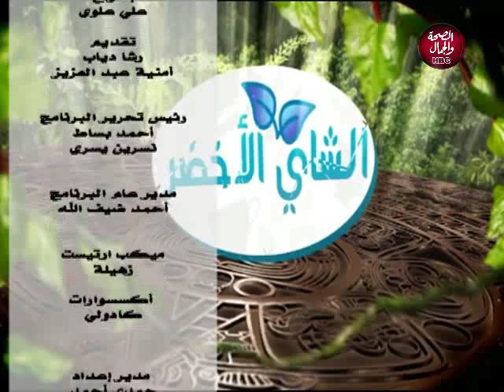الشاي الاخضر | ازاي نفرق بين أنواع الفضة و ازاي نحافظ عليها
تقديم | أمينة عبد العزيز
و رشا دياب
و في ضيافتهم | فاطمة ابو جبل..مصممة تحف